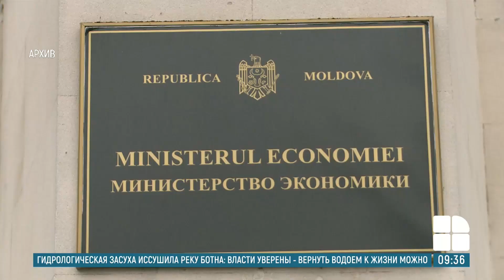Коронакризис и экономика: ВВП Молдовы в апреле-июне упал на 14%